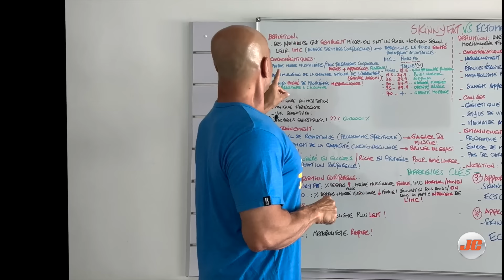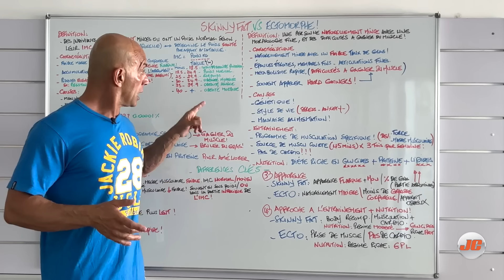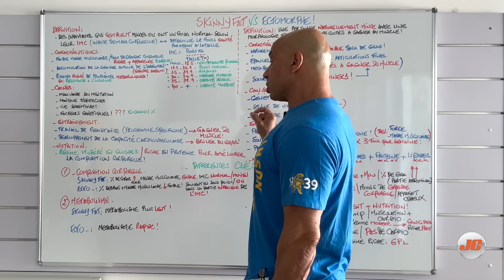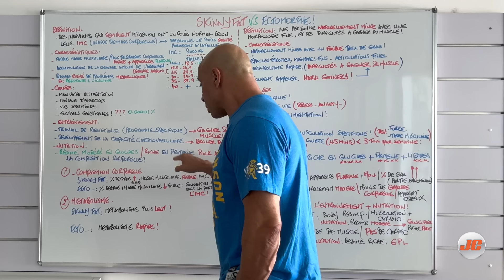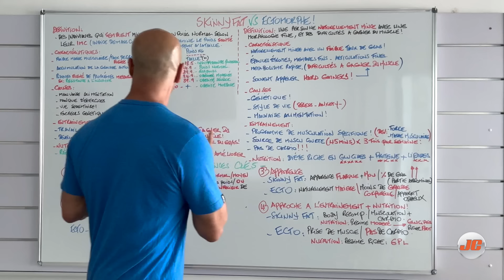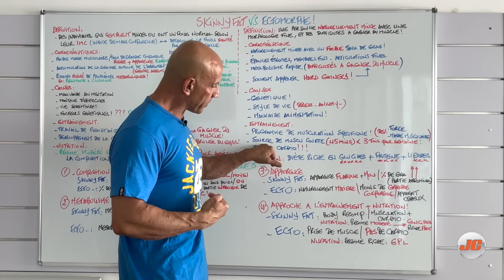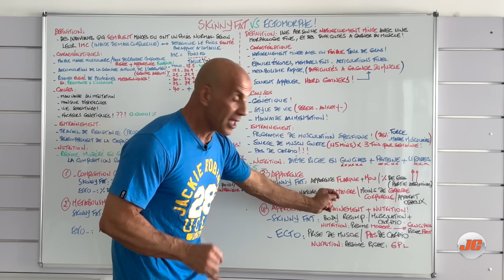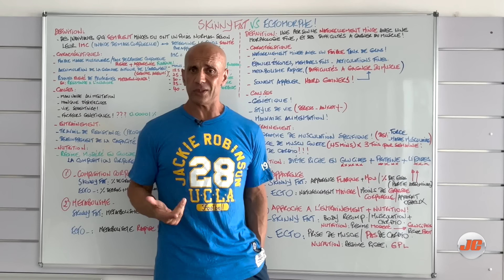Skinny Fat Vs Ectomorphe ! ( La vérité )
🆘🏋️‍♀️ Pour postuler et devenir un coach sportif JC elite et monétiser cliquez sur ce lien pour reserver votre rendez vous.

Tu as déjà entendu parler des termes "skinny fat" et "ectomorphe" ? Ils décrivent deux types de morphologies différentes, mais il y a une distinction importante à faire !

🔹 Skinny Fat : C'est quand une personne a l'air mince en apparence, mais présente un taux de graisse corporelle plus élevé et peu de masse musculaire. On peut être "skinny" (mince) tout en ayant un ventre mou ou une silhouette pas très tonique.

🔹 Ectomorphe : Les ectomorphes, quant à eux, sont naturellement très minces avec un métabolisme rapide. Ils ont du mal à prendre du poids, qu’il s’agisse de graisse ou de muscle, et ont tendance à être longs et fins.

La différence ?
Les skinny fat ont plus de graisse à perdre tout en cherchant à développer leur musculature. Les ectomorphes, eux, doivent se concentrer sur la prise de masse musculaire avec un apport calorique plus élevé, car ils brûlent les calories rapidement.
"Si tu veux en savoir plus, je t'encourage à visionner cette vidéo pour tout comprendre."